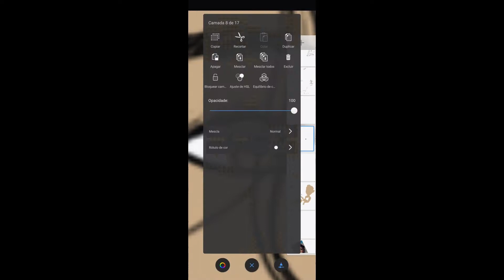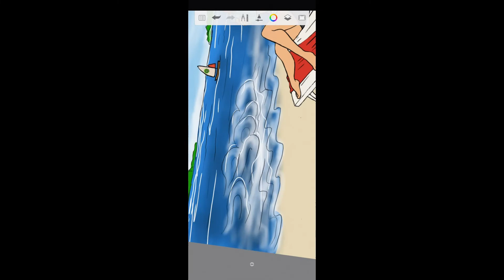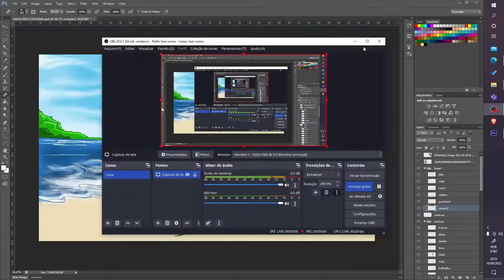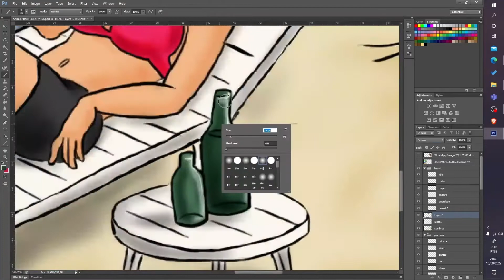Speed Art - Relaxando na praia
Caricatura encomendada pela Josinete, espero que goste!

Arte feita totalmente digital, utilizando o Sketchbook no celular e também, o Photoshop no PC.
Se quiser fazer encomendas comenta aí.